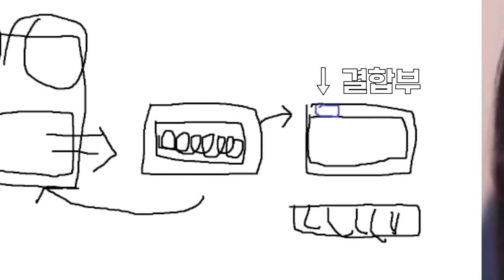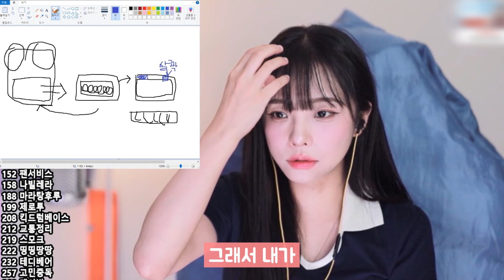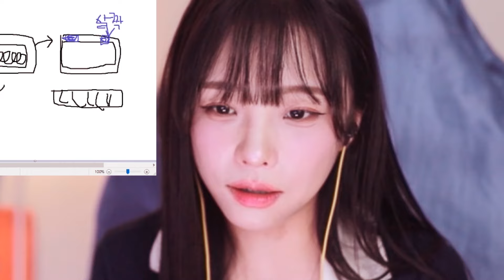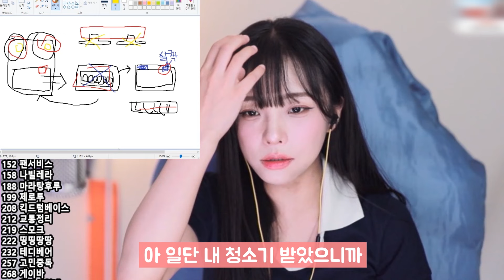MZ 수리기사랑 싸웠어요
'김하콩' 유튜브 구독! 좋아요! 댓글 많이 부탁드려요~~!
아프리카tv '김하콩' 생방송에 놀러오세요💖